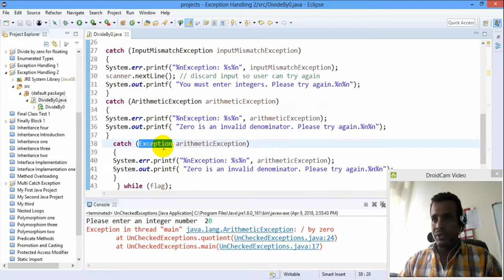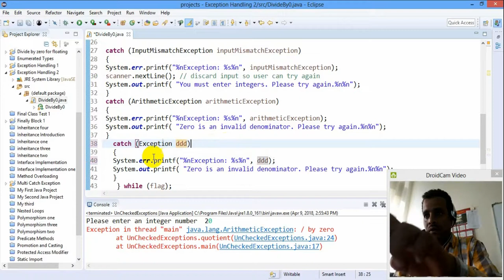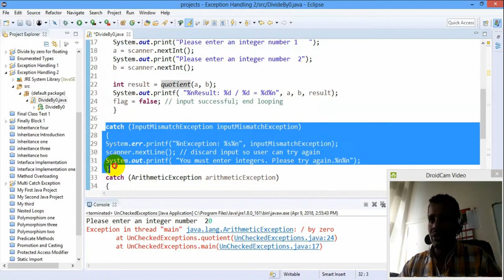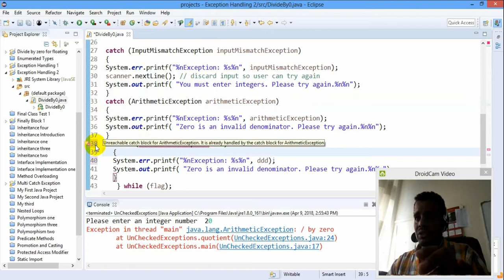Lecture 84: Java Exceptions Multiple catch block Programming Tutorial in Amharic | በአማርኛ